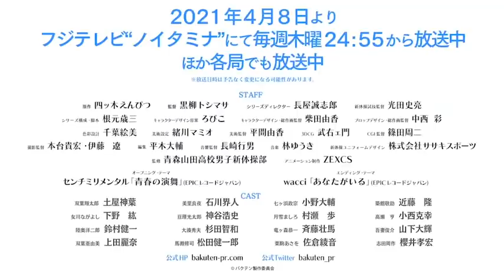オリジナルTVアニメ『バクテン!!』アオ高演技 青森山田高校ver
オリジナルTVアニメ『バクテン!!』の６話の県大会試技シーンを、本作品の新体操シーンの監修をご担当いただいた青森山田高校男子新体操部verで公開!!

『バクテン!!』は、
フジテレビ“ノイタミナ”にて毎週木曜24：55から放送中
ほか各局でも放送
※放送日時は予告なく変更になる可能性があります。

FODほか各配信サイトにて好評配信中

「笑ったぶんだけ高く、泣いたぶんだけ強く」

中学生活最後の夏、『男子新体操』と出会い、
強烈に魅せられた少年「双葉翔太郎」。

私立蒼秀館高等学校（通称：アオ高）に入学した翔太郎は、男子新体操部の門を叩く。
そこには、個性的な先輩たちと、中学男子新体操のスター「美里良夜」がいた。

何か一つのことに懸ける、熱い青春の日々。
ときに挫折し、すれ違うも、共に仲間と過ごす毎日の中で、
一生懸命一つの目標に向かって、チームでひた走る姿を描く「スポ根 × 青春群像劇」。

この春、情熱を懸けた本気の青春が、始まる――

◆スタッフ
原作：四ッ木えんぴつ
監督：黒柳トシマサ
シリーズディレクター：長屋誠志郎
新体操試技監督：光田史亮
シリーズ構成・脚本：根元歳三
キャラクターデザイン原案：ろびこ
キャラクターデザイン・総作画監督：柴田由香
プロップデザイン・総作画監督：中西 彩
色彩設計：千葉絵美
美術設定：緒川マミオ
美術監督：平間由香
3DCG：武右ェ門
CGI監督：篠田周二
撮影監督：本台貴宏・伊藤 遼
編集：平木大輔
音響監督：長崎行男
新体操ユニフォームデザイン：株式会社ササキスポーツ
監修：青森山田高校男子新体操部
アニメーション制作：ＺＥＸＣＳ

◆音楽
オープニング・テーマ：センチミリメンタル「青春の演舞」(EPICレコードジャパン)
エンディング・テーマ：wacci「あなたがいる」(EPICレコードジャパン)

◆キャスト
 双葉翔太郎：土屋神葉
美里良夜：石川界人
七ヶ浜政宗：小野大輔
築館敬助：近藤 隆
女川ながよし：下野 紘
亘理光太郎：神谷浩史

月雪ましろ：村瀬 歩
高瀬 亨：小西克幸
陸奥洋二郎：鈴村健一
大湊秀夫：杉田智和
竜ヶ森恭一：斉藤壮馬
吾妻俊介：山下大輝

双葉亜由美：上田麗奈
馬淵修司：松田健一郎
栗駒あさを：佐倉綾音
志田周作：櫻井孝宏